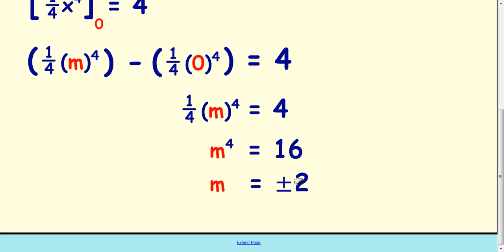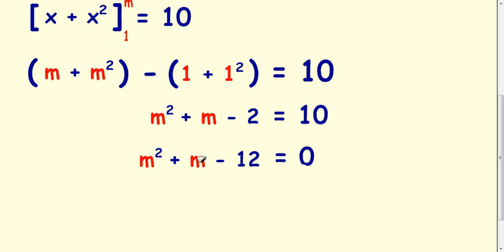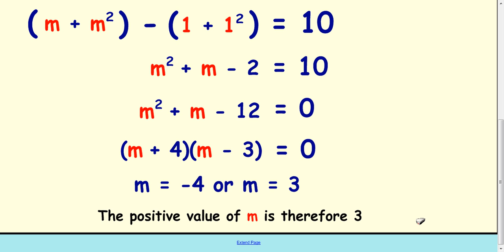Integration - Calculating Limits (Reverse Calculations)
A Maths video that deals with calculating the limits when you are given the answer to a definite integral.